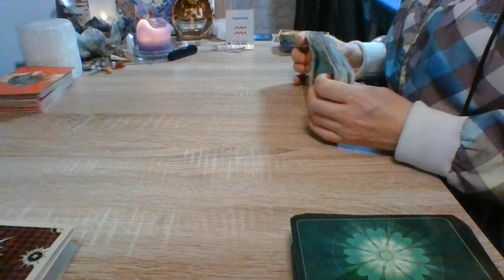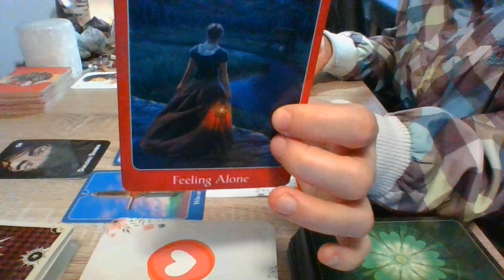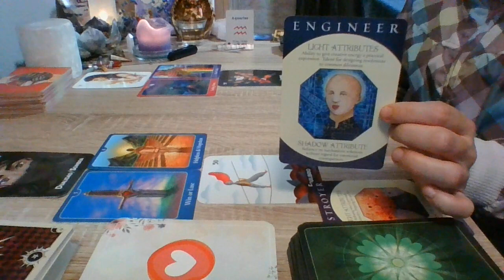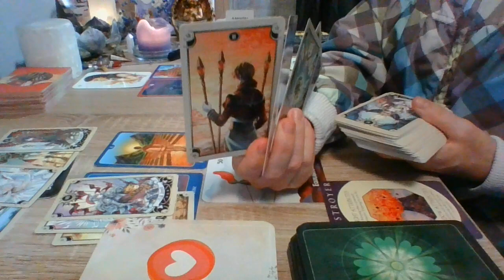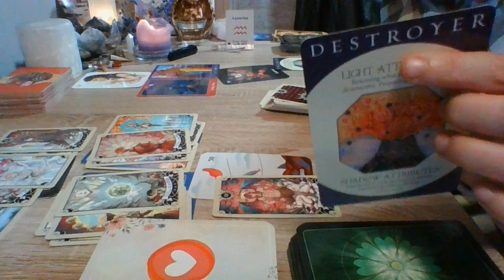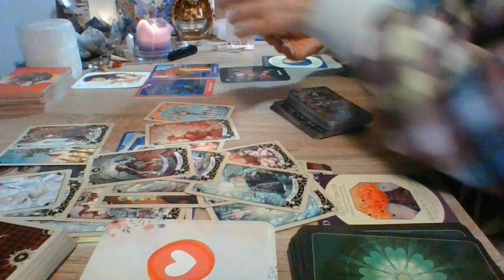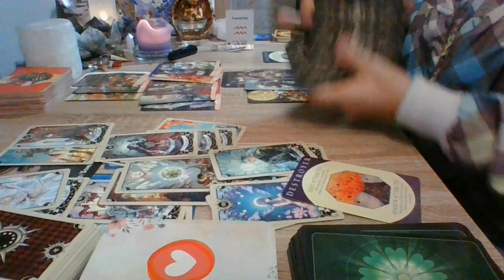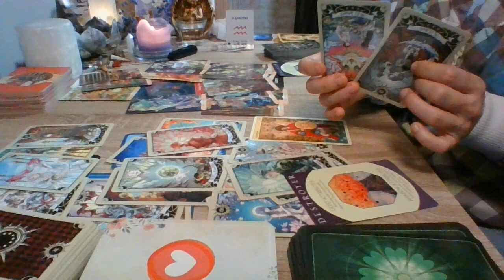Aquário... Tirada Espelho "vocês e ele/a" Analisar e tomar uma decisão, preparação para nova vida!